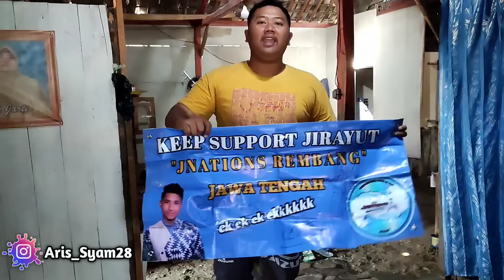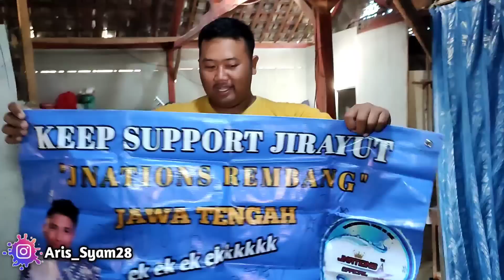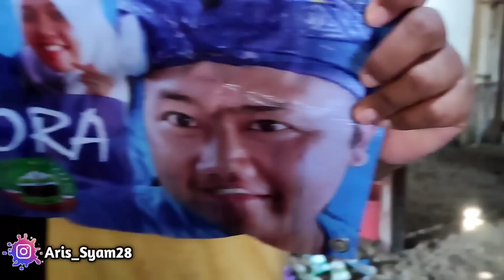SANDAL INI‼️Bongkar Bongkar Sek....